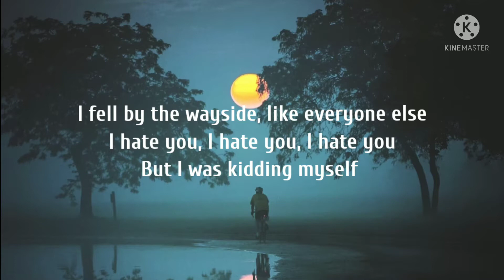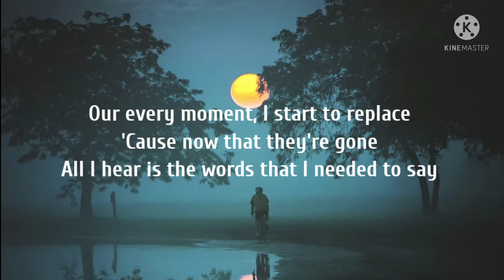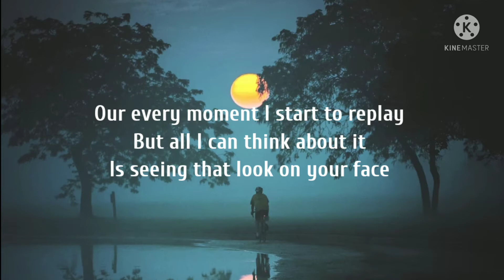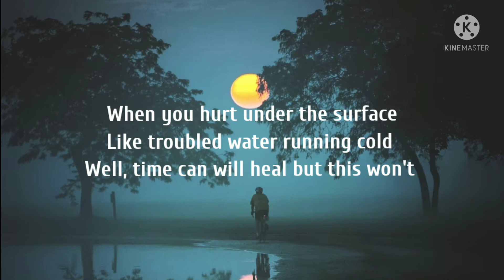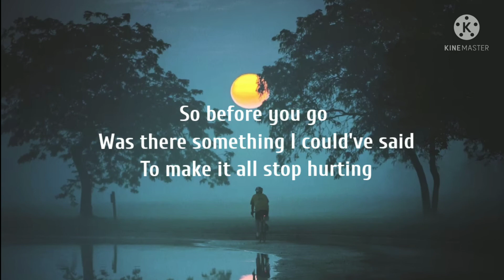Before You Go-Lewis Capaldi (Lyrics)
Song by Lewis Capaldi

Lyrics

Source: Musixmatch

Songwriters: Thomas Andrew Searle Barnes / Benjamin Alexander Kohn / Peter Kelleher / Philip John Plested / Lewis Capaldi

Wallpaper:Unsplash.com